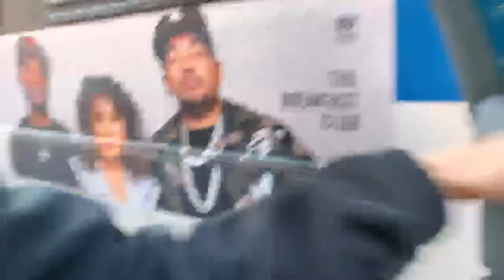LIVE: Downtown Brooklyn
Youtube.com/loudlabsnewsnyc
Facebook.com/loudlabsnewsnyc
Loudlabs.com